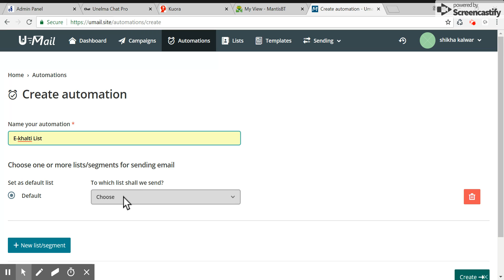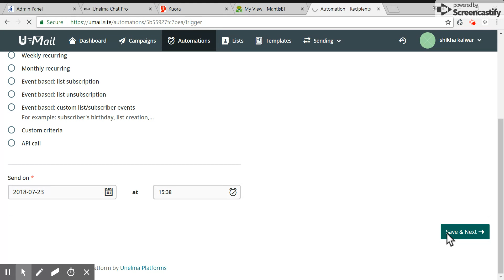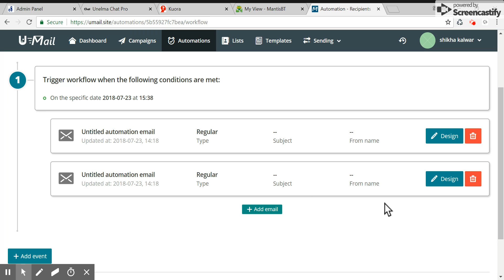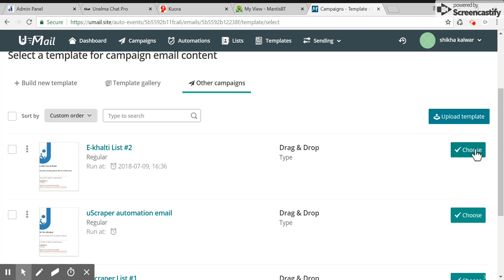UnelmaMail Email Marketing Platform: how to create automation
In this short video, an operator shows how to create automation using UnelmaMail Email Marketing Platform